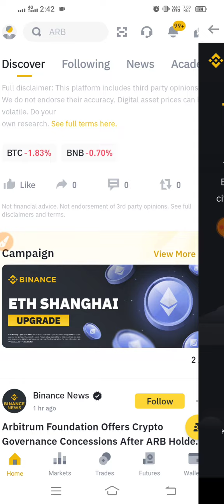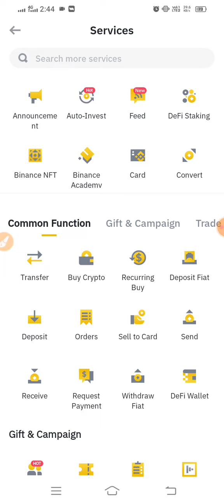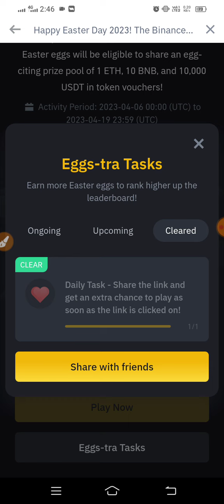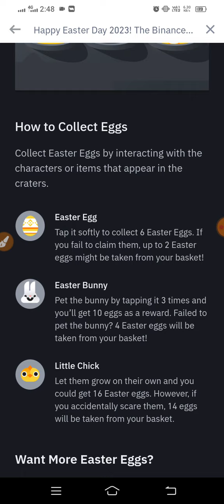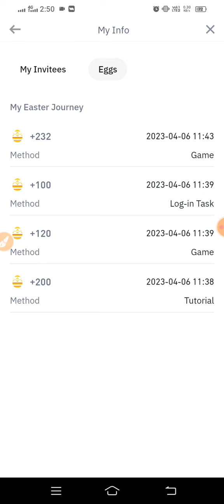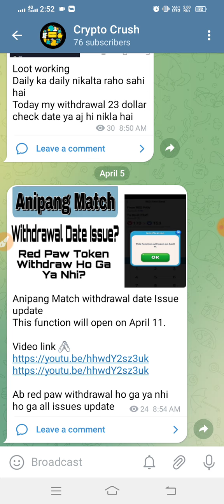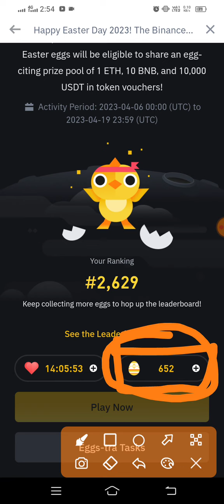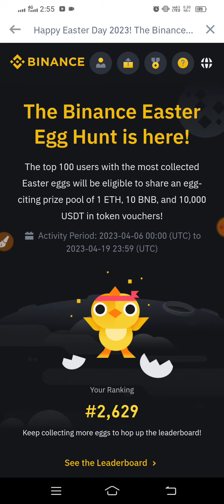Binance Easter Egg Hunt | Par Account 1ETH To 111$ Profit 🤑 | Binance Play And Earn Event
○Content Cover

𝗬𝗼𝘂𝗿 𝗤𝘂𝗲𝗿𝗶𝗲𝘀 -
Binance 2023 Ramadan Calendar
Ramadan Calendar 2023
Binance Ramadan $535,000 worth of rewards
Binance Ramadan event live
Binance Ramadan event kaise complete kare
Binance live ramadan event complete
binance
Binance Airdrop
Airdrop
Airdrop Crypto
new Airdrop
Crypto airdrop
New token
Crypto news
Crypto faucet
Crypto airdrop today
Cryptocurrency

Binance New Offer & Loot Today,Free Binance Reward Earn, Ramzan Offer Today